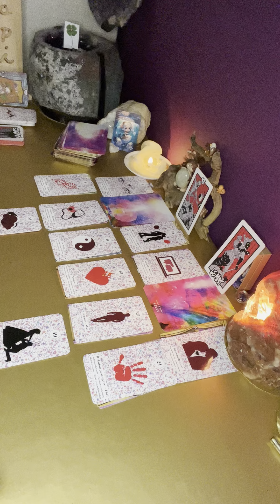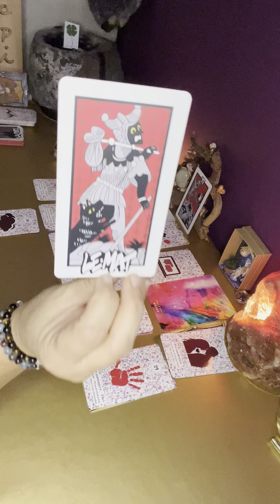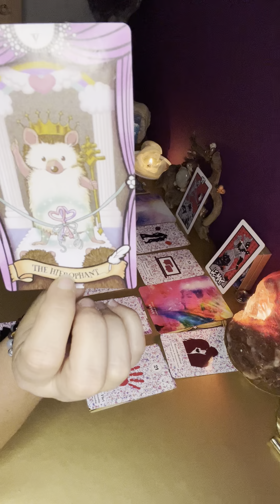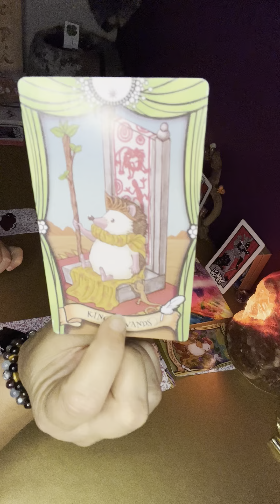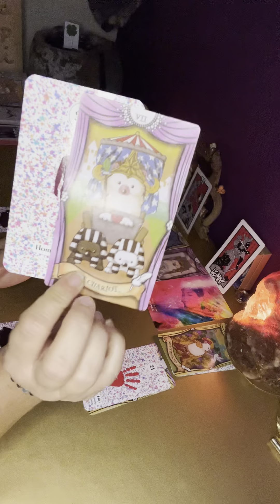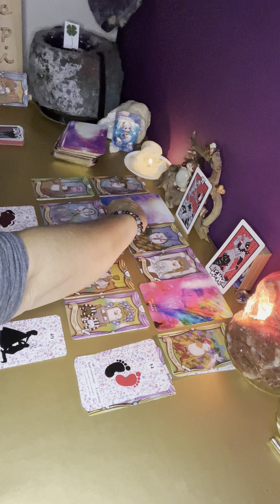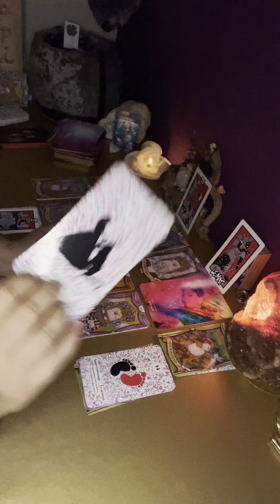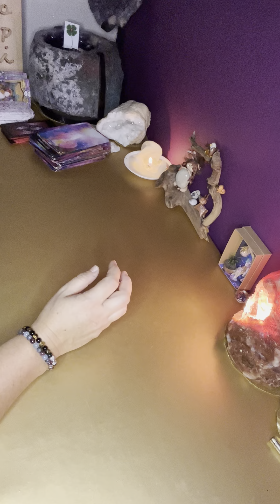POISSONS ♓️ Novembre 2023 : Flammes Jumelles❤️‍🔥Un peu de patience, des confirmations pour vous !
Bonjour à tous , bienvenue sur la chaîne 🙏🌟💖

💫le Tarot des flammes jumelles
De Géraldine garance en vente de partout (Fnac, amazone , etc…)

💫 L’oracle Digne d’Aimer

💫Les signes astro des Chibis
YouTube : les oracles de cricri

N’hésitez pas à me contacter pour plus de renseignements en MP sur les guidances personnalisés ou les accompagnements flammes Jumelles 🙏⭐️💖:
💫Facebook : L’art D’api Thérapeute